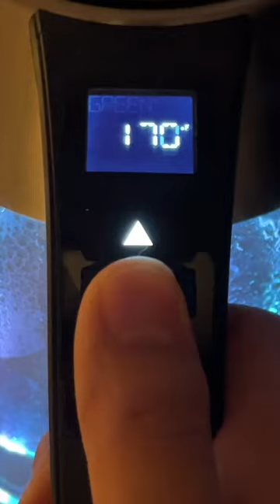Classical Music with Coffee part 2